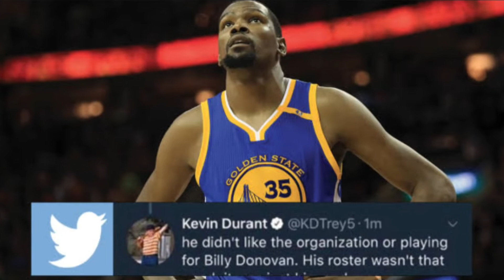Kevin Durant Replies to a Report Claiming 'He's More Apt to Retire'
In today's Sport Gusto video we are going to be looking at Kevin Durant Replies to a Report Claiming 'He's More Apt to Retire'